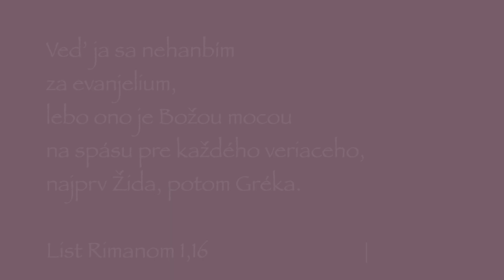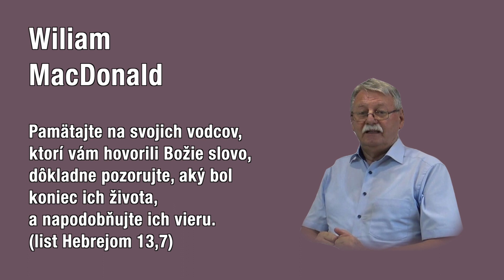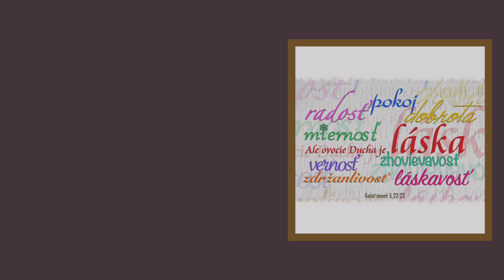00. Ovocie Ducha - skrátený životopis W. MacDonalda, biblického učiteľa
Príhovor na hore uvedenú tému